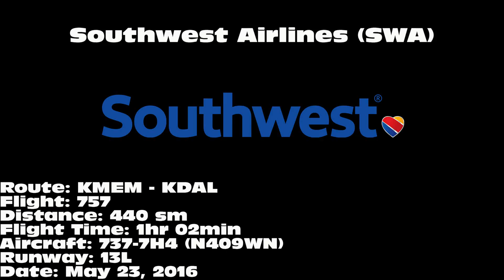Southwest Airlines "Triple Crown One" 737-7H4 [N409WN]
Southwest Airlines 737-7H4 landing on 13L at Dallas Love Field Airport (DAL) on May 23, 2016